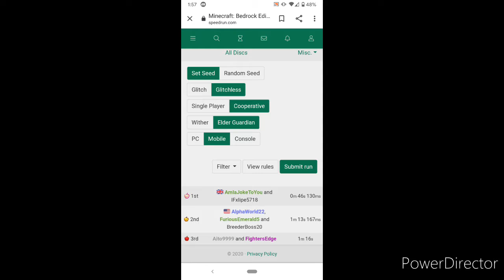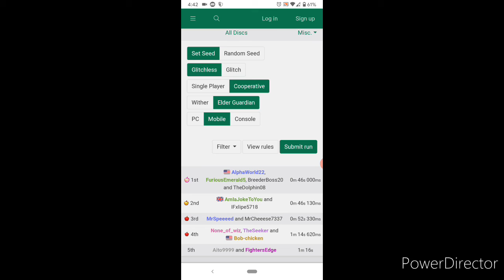How we got the world record part two